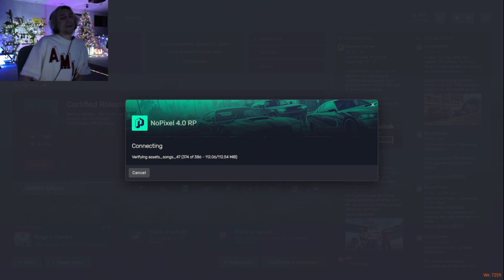X Has an Emergency & Talks to Ming & 4HEAD | GTA RP NoPixel 4.0